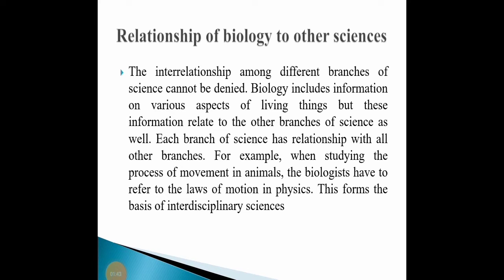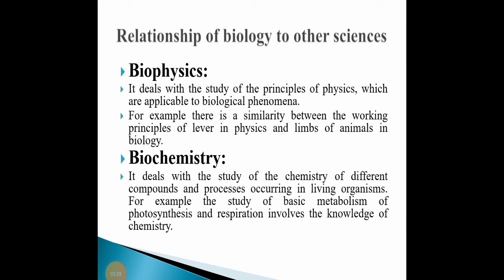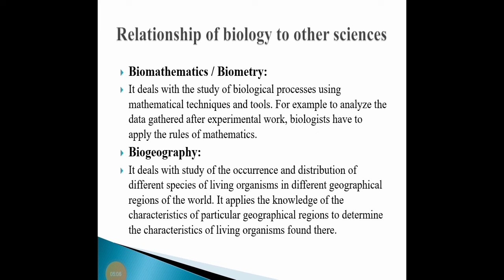Interdisciplinary Sciences || Biophysics || Biochemistry || Biometry || Biogeography || Bioeconomics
Relationship of biology to other sciences
The interrelationship among different branches of science cannot be denied. Biology includes information on various aspects of living things but these information relate to the other branches of science as well. Each branch of science has relationship with all other branches. For example, when studying the process of movement in animals, the biologists have to refer to the laws of motion in physics. This forms the basis of interdisciplinary sciences
Biophysics:
It deals with the study of the principles of physics, which are applicable to biological phenomena.
For example there is a similarity between the working principles of lever in physics and limbs of animals in biology.
Biochemistry:
It deals with the study of the chemistry of different compounds and processes occurring in living organisms. For example the study of basic metabolism of photosynthesis and respiration involves the knowledge of chemistry.
Biomathematics / Biometry:
It deals with the study of biological processes using mathematical techniques and tools. For example to analyze the data gathered after experimental work, biologists have to apply the rules of mathematics.
Biogeography:
It deals with study of the occurrence and distribution of different species of living organisms in different geographical regions of the world. It applies the knowledge of the characteristics of particular geographical regions to determine the characteristics of living organisms found there.
Bio economics:
It deals with the study of organisms from
economical point of view. For example
the cost value and profit value of the
yield of wheat can be calculated through
bioeconomics and benefits or losses can be
determined.